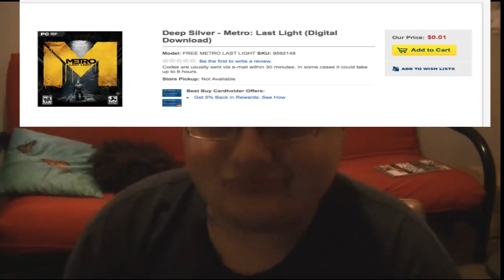Cube World was Canceled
Add me on Xbox to Chat and Play: No0b Cyborg

Get Ready or Not on iTunes- Coming Soon